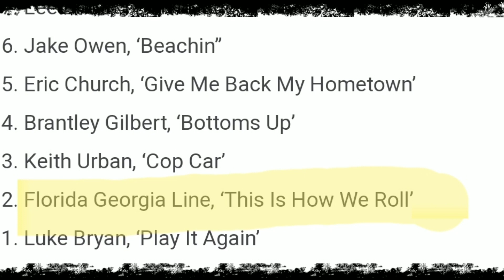Home Free Reaction - This Is How We Roll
Thank you @Janis Greer for suggesting this lovely cover of This Is How We Roll by Florida Georgia Line featuring Luke Bryan! Hope you all enjoy!